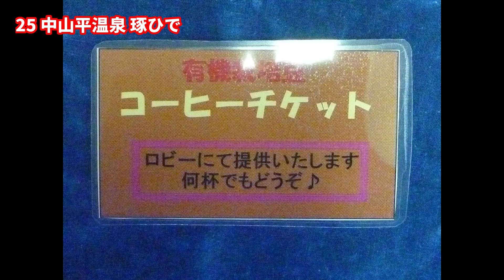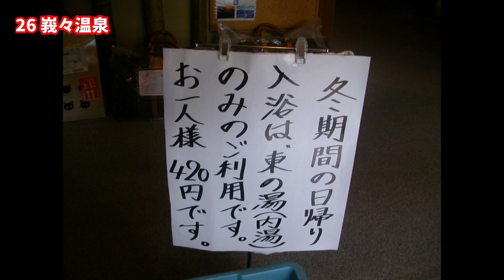【日本秘湯を守る会】宮城編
24 東鳴子温泉 旅館大沼
25 中山平温泉 琢ひで
26 峩々温泉
27 青根温泉 湯元 不忘閣
28 鎌先温泉 最上屋旅館